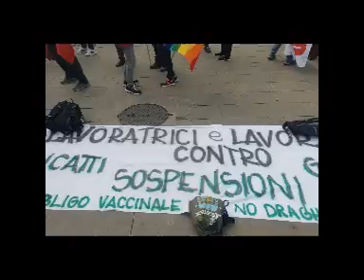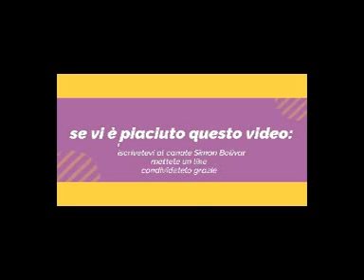288- reportage: corteo 1 maggio a Trieste organizzato Triplice sindacale, contestato. Parte 1 di 3.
Il 1° maggio del 2022 a Trieste doveva manifestare un tranquillo corteo, organizzato dalla triplice alleanza sindacale CGL-CISL-UIL-UBS per festeggiare ed onorare tutti i lavoratori.
Poco prima della partenza si sono unite alcune centinaia di lavoratori sospesi per le note vicende del GP, con l'intenzione di partecipare. Pare che un noto personaggio del mondo sindacale della CGL abbia intimato a questi lavoratori di collocarsi nelle retrovie del corteo, in quanto a suo dire, il corteo doveva ritenersi a  taglio sindacale. Sembrerebbe che detta mossa non sia stata gradita dai manifestanti no GP, che si sono compattati per iniziare autonomamente il corteo del primo maggio.
Dopo pochi metri dalla partenza i manifestanti sono stati accerchiati dalle Forze di Polizia e bloccati. Con questa mossa il troncone del corteo CGL li ha sorpassati.
Questo gesto è stato percepito dai presenti come una mancanza di rispetto.
E' seguito un parapiglia tra lavoratori sospesi, manifestanti CGL e forze di polizia in tenuta antisommossa. La foga, per riaffermare l'ordine fu tale che accidentalmente una persona di circa 80 anni, è stata violentemente gettata a terra nella concitazione da un poliziotto, per fortuna senza gravi conseguenze, ma tanto spavento.

Ristabilita la calma, il corteo risultava essere spezzato in tre tronconi, ben distanziati. In prima fila la CGL in centro i lavoratori sospesi, in coda i sindacati rimanenti. Il tutto si è svolto in tranquillità fino all'arrivo in piazza Unità d'Italia, dove la sindacalista della UIL Ivana Veronese è stata fortemente criticata dai lavoratori sospesi e dal Coordinamento No Green Pass per l'indifferenza dimostrata dalla sindacalista nei confronti dei sospesi, da lei ignorati, nonostante il suo resoconto sulla criticità dei problemi generali dei lavoratori sia stata dettagliato.

Da parte di tutti si sono verificate provocazioni, anche dal sistema di sicurezza CGL, è iniziato un reciproco scambio di parole, tanto che un manipolo di poliziotti in tenuta antisommossa si è presentato nelle immediate adiacenze del palco sindacale.
 Un “benedetto” acquazzone, ha provveduto a raffreddare gli animi ed a sciogliere la manifestazione.

lo può fare attraverso:
piattaforma Whattsap- Telegram :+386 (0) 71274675